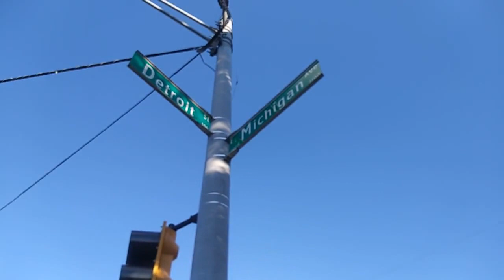sariah d love; at Detroit & Michigan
sariah d. betroit & Miichigan